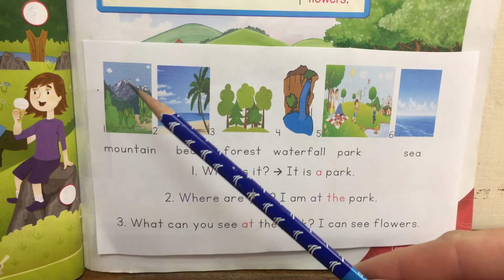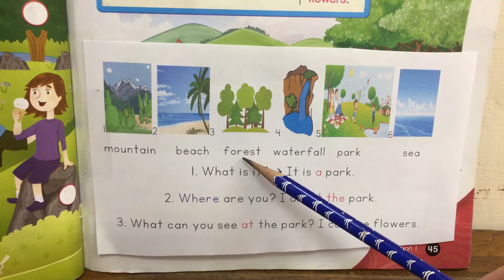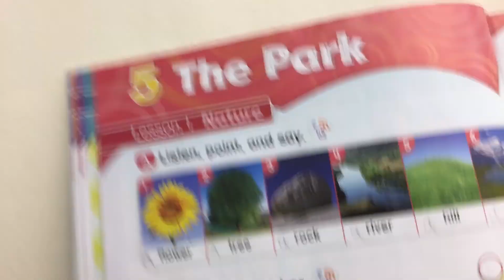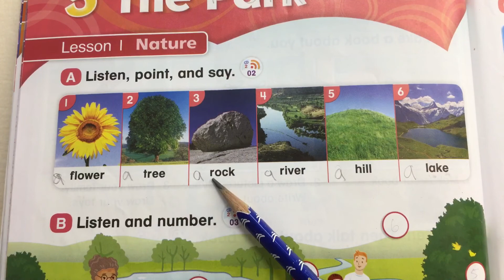EU1 Unit 5 Lesson 1- 補充的單字